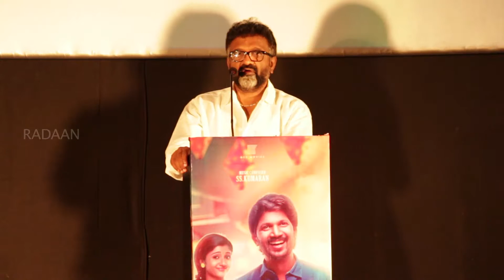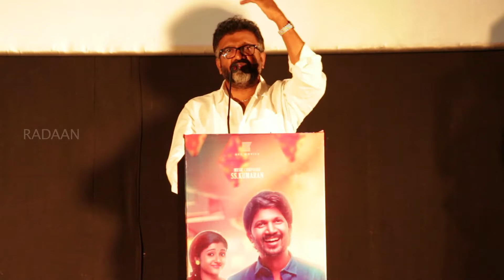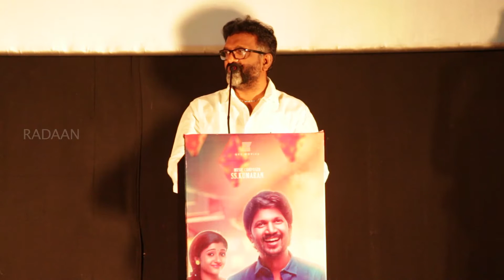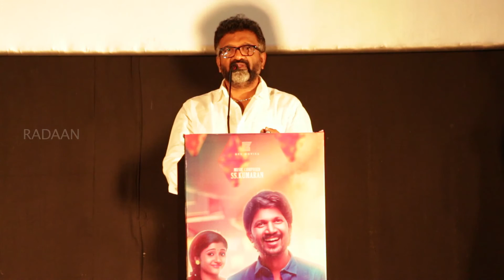Pattathari Audio Launch | Producer Council head T.Siva on stage | Sathyam Cinemas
Pattathari is an upcoming Tamil film directed by A.R.Sankar Pandi, his first venture. In this video Producer Council head T.Siva explains the ways of promoting low budget films & gives an idea for hit in its audio launch which happened at Sathyam Cinemas.

Behind the Lens : Aadith Bommannan & Ramesh Lal
Cuts : Ramesh Lal

We are a Channel of Radaan New Media, Radaan Mediaworks India Ltd.

Radaan Stars brings you celebrities from across various fields. Step into the celeb world with exclusive friendly chats by your favorite stars, sneak peeks of behind the scenes and much more only on Radaan Stars.